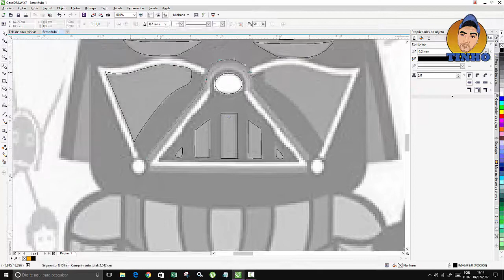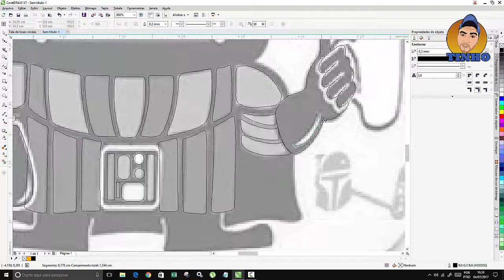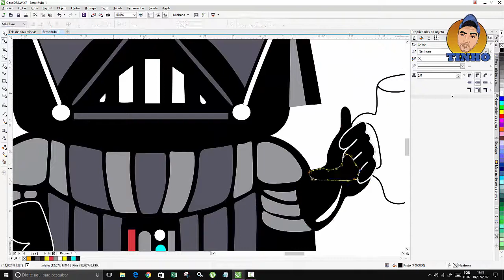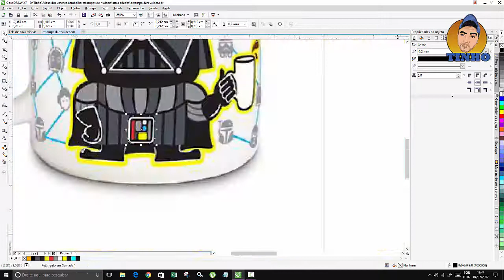Curso Corel Draw Desenhando arte no Corel